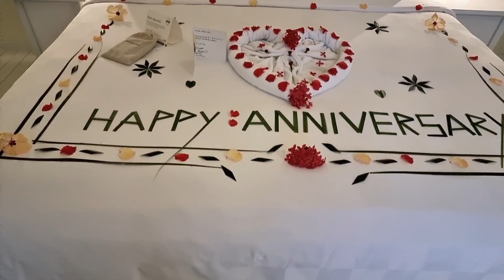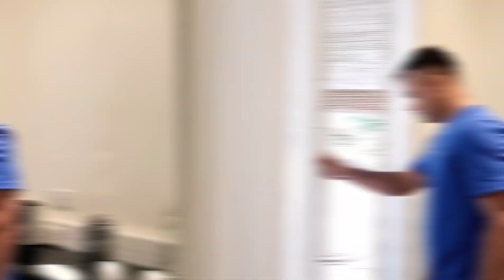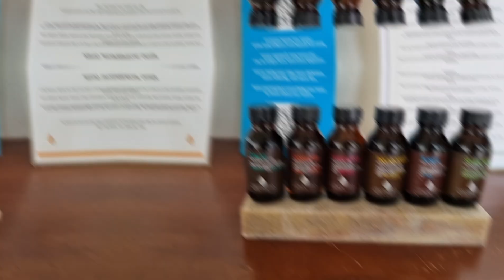Holiday Inn Resort Kandooma - July 2022